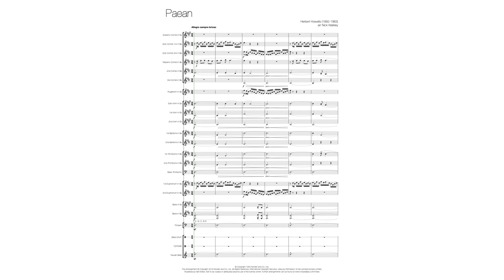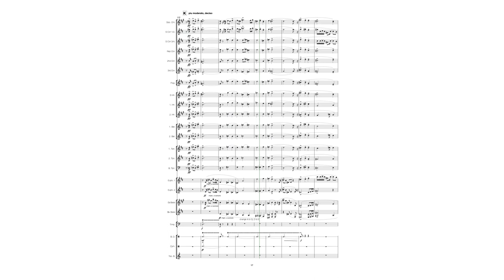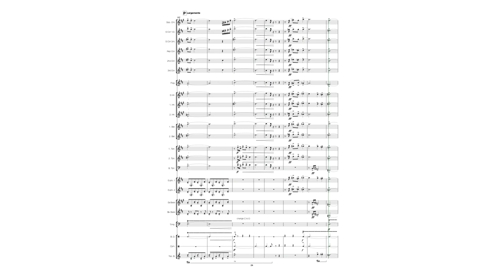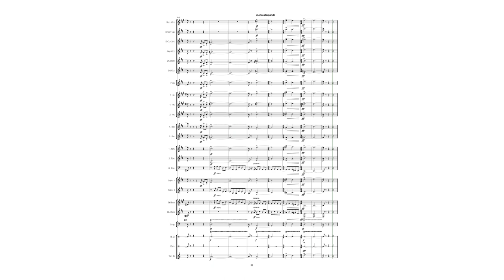Paean - Herbert Howells (brass band)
From the composer of ‘Pageantry’ and ‘Three Figures’, the majestic finale to Howell’s ‘six pieces for organ’ has been creatively transcribed for brass band. A challenging but rewarding work for the best of bands, and first performed by Manger Musikklag in December 2018.

After the death of Herbert Howells in 1983, organist and conductor Robin Wells discovered amongst Howells’ manuscripts and papers a number of references to a set of ‘six short organ pieces’. It was begun in 1939, and was clear that the composer had worked on this set from time to time without completion. Wells took six of the more substantial sketches and drafts, and edited and completed them for publication, including the sixth from 1953, ‘paean’.

Howells himself was an organist and involved with church music from an early age. He grew up in Lydney, Gloucestershire and was involved in the local parish church as a choirboy and deputy organist from the age of 11. In 1905 he began lessons with Herbert Brewer, organist at Gloucester Cathedral, and at the age of 16 began as articled pupil at the cathedral alongside Ivor Novello and Ivor Gurney. In 1910, a formative experience for Howells was the premiere of Ralph Vaughan-Williams’ ‘Fantasia on a theme of Thomas Tallis’ at the Gloucester Three Choirs Festival. Howells liked to relate in after years how Vaughan Williams sat next to him for the remainder of the concert and shared his score of Edward Elgar’s The Dream of Gerontius.

Later in 1912, Howells moved to London to study composition at the Royal College of music. There he began a life-long association with the college, and was later employed as a teacher there until 1979. Amongst Howells’ most revered works is Hymnus Paradisi, a large scale choral work written to commemorate the loss to polio of Howell’s young song Michael at the age of only 9. The later Stabat Mater, was first performed in 1965, is also a reflection of that period of mourning. The motet ‘Take Him, Earth, for Cherishing’ was commissioned for a 1964 memorial service for John F Kennedy, and is considered a masterpiece by many of Howells’ followers.

Howells is known to the brass band community as the composer of Pageantry (1934), and Three Figures (1960). Both of these contest works remain part of the core repertoire for band and are much loved and treasured by brass musicians.

With this arrangement of ‘Paean’, the brass band community is able to enjoy a new addition of Howell’s music to its repertoire. It is no less demanding than the contest pieces but offers to the brass band another side of the composer. Both of the original Howell’s works for brass band employ much fanfare like marcato, particularly in the outer movements. This adaptation from organ however invites a much more expressive sort of phrasing. In extending this work to brass band, the arranger has deliberately sought to unlock an expressive quality to the music that is perhaps even beyond the reach of the organ. It is hoped that lines more reminiscent of those from Howell’s choral and orchestral works can be found here, perhaps even outside of the imagination of the composer himself for the capabilities of the modern brass band.

It is with the greatest respect for the music of Herbert Howells that I as an arranger have aimed to unveil more of his music to the brass band medium. I too have grown up in Gloucestershire, and in the shadow of Gloucester Cathedral. The church at Twigworth where Herbert married, and later buried his son and wife, was on my route to school. Howell’s world has always been a part of mine and it is with pride that I complete and publish this arrangement. A special thanks goes to the assistance of Manger Musikklag and conductors Trond Husebø and Joe Cook in preparing its first performances in Manger and Oslo.

Nick Walkley
23rd April 2019